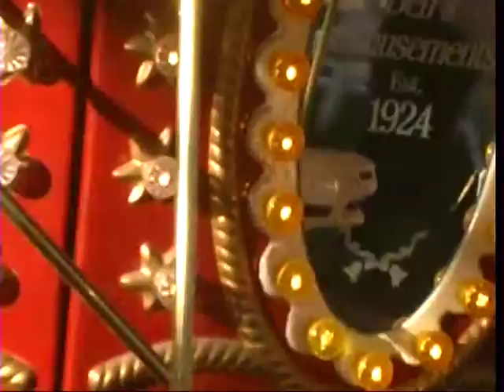David Bridie: The Tender Trap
Produced by Nick Littlemore
From the album "Hotel Radio"
Written and performed by David Bridie
Backing vocals by Rebecca Coseboom

Clip directed by Lynne Hamilton